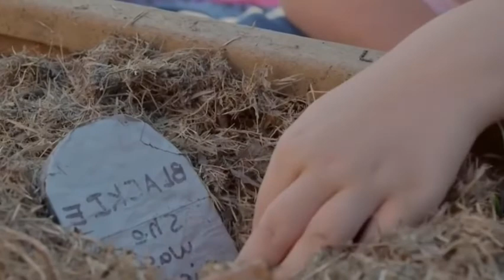She is OBSESSED with collecting COCKROACHES, thousands of them🥴 | Reaction